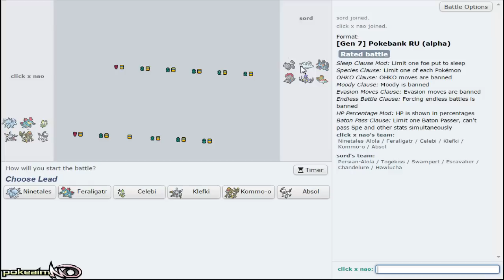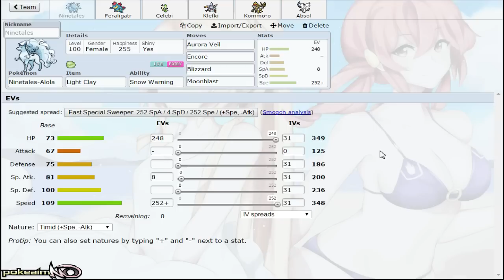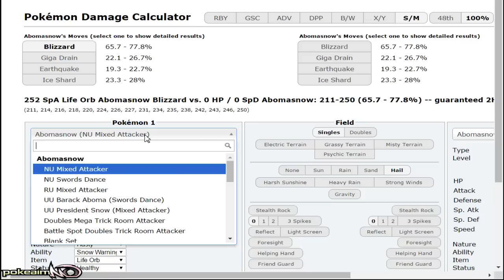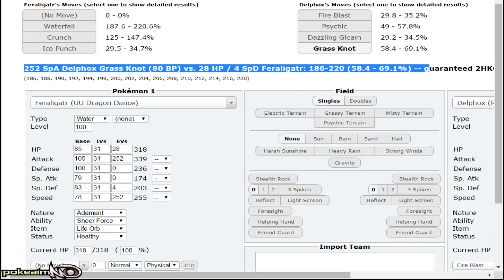Pokemon Sun and Moon! Showdown Live: Enter Alolan Ninetales - Alolan Ninetales Showcase!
Pokemon Sun and Moon! Showdown Live! This time we are showcasing the new Pokemon, Alolan Ninetales! I will be going through all the new Pokemon in this Pokemon Sun and Moon! Showcase! Series! Enjoy :]

asfgerthrrth Enjoy!